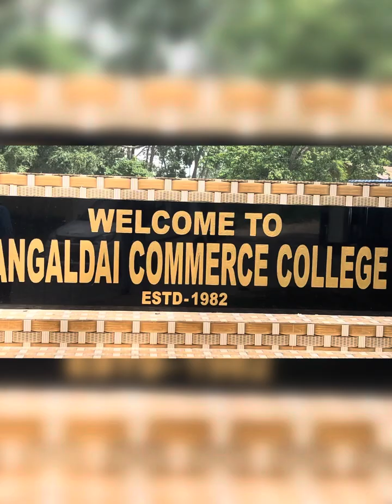Mangaldai Commerce College II (24 September, 202) ::: For being the RESOURCE PERSON. Dr